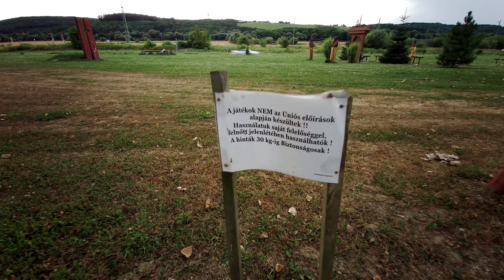Bolondos Olasz kaland (1. rész) Első nap, irány az Őrség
Felhasznált zenék:

TeknoAXE:
- Funkadelic
- Lost in the aether
- The return of the orange one